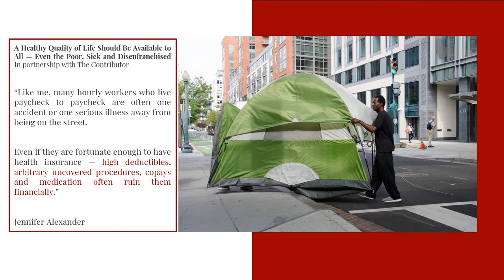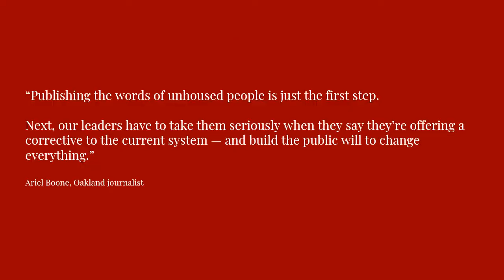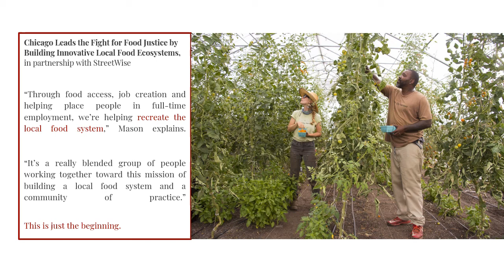3. Right to Home Slideshow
In between Panel 1 & Panel 2, organizers played this slide show of our past work with the Right to Home Series.